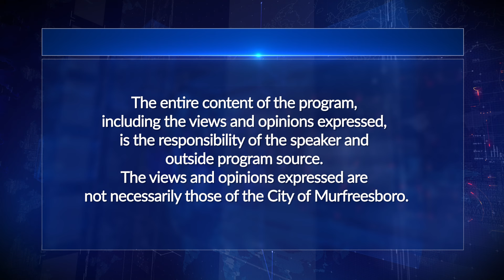Laotian Information - September 9, 2024